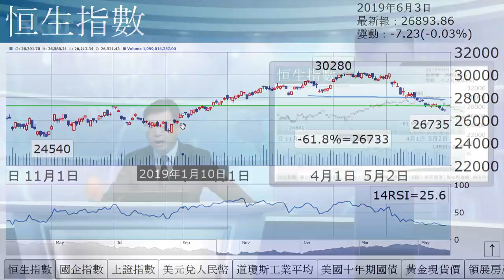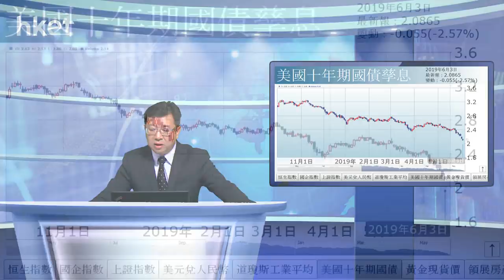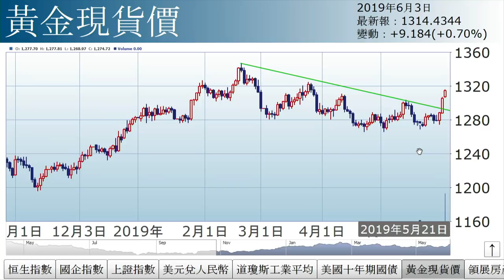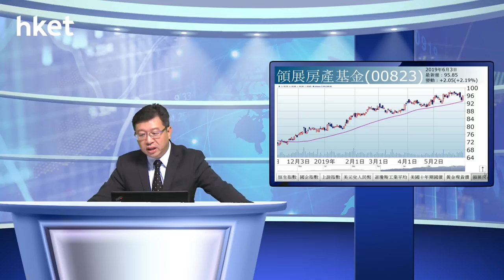李國慶：四處開拖 失道寡助（2019年6月3日）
【香港經濟日報】《投資理財》主編李國慶表示，今日最低跌至26735點，距離黃金比率跌幅（-61.8%）去年低位26733點僅差2點，而14天RSI為25.6，並非跌完，而是第一個目標位已到，技術上有機會稍彈， 惟中短綫來看，並不是回升……（更多內容：